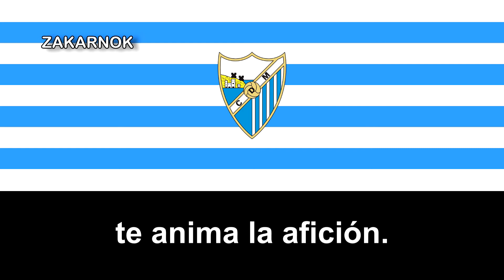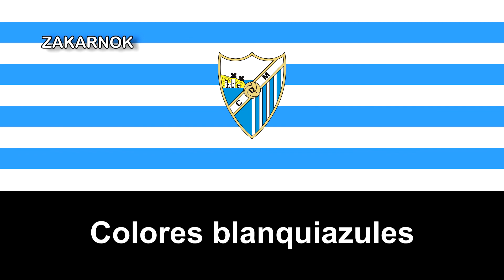Himno del CD Málaga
OTRAS VERSIONES:

Versión Moderna (es la misma versión que utilizaba, ahora el sucesor Málaga CF lo utiliza una versión más "moderna" así por decirlo):

El Club Deportivo Málaga fue un club de fútbol disuelto en 1992.

Denominado Club Deportivo Málaga desde 1941, se fundó en 1933 con el nombre de Club Deportivo Malacitano, tras la unión de los entonces equipos más representativos de la ciudad, y rivales entre sí: el Fútbol Club Malagueño y el Málaga Sport Club.

Llegó a disputarse varias temporadas en la Primera División.

Dicha institución quedó liquidada en el verano de 1992 tras no solucionarse diversos problemas de insolvencia. El Club Atlético Malagueño, que había sido fundado como filial del C.D. Málaga en 1948 pero que se desvinculó del C.D. Málaga en 1959, y, por lo tanto, poseía un número de registro independiente en la Federación Española de Fútbol, se convirtió en el actual Málaga Club de Fútbol.